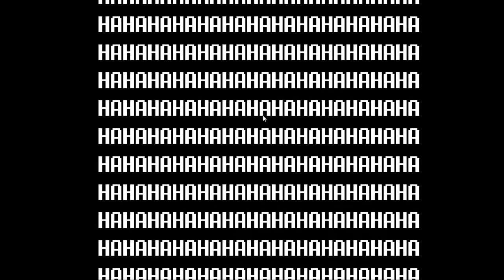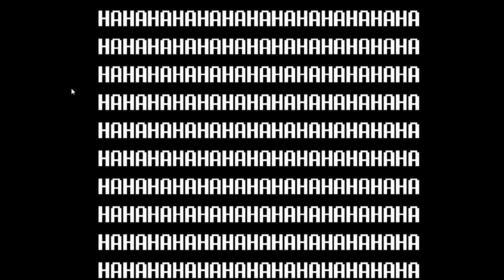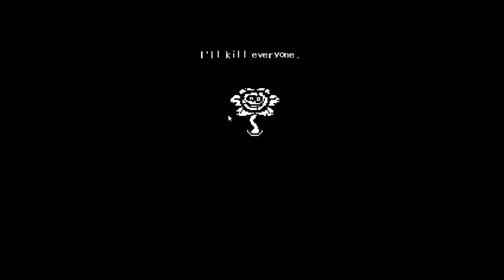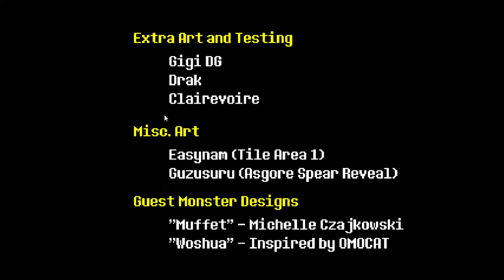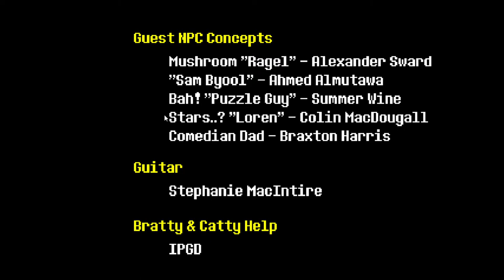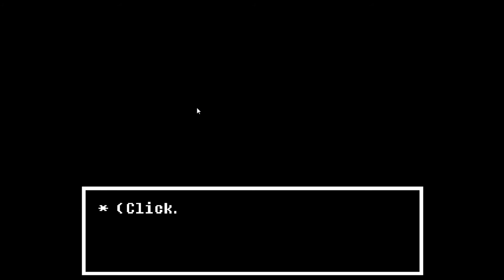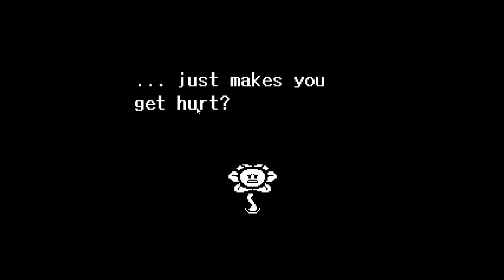Undertale Photoshop Flowey Fight + Neutral Ending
Your Best Nightmare